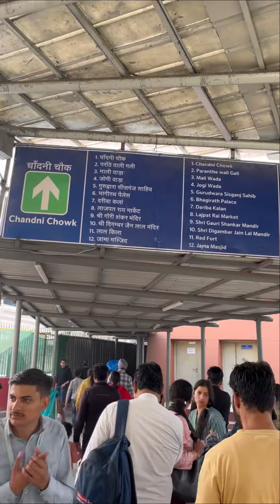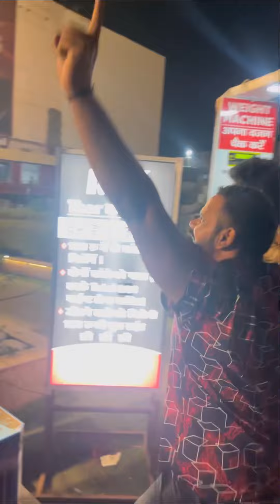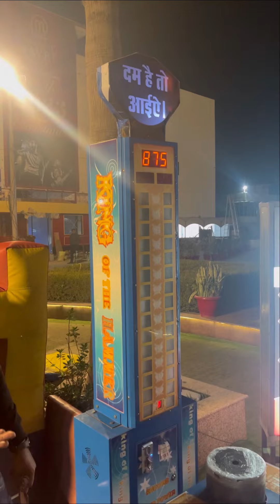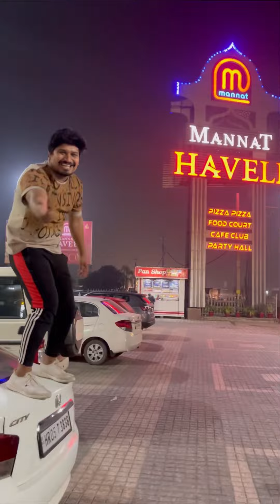Ye to sabse alag h yr 😫😫